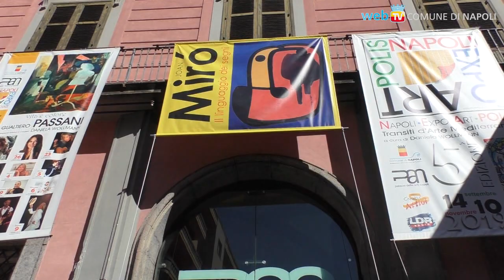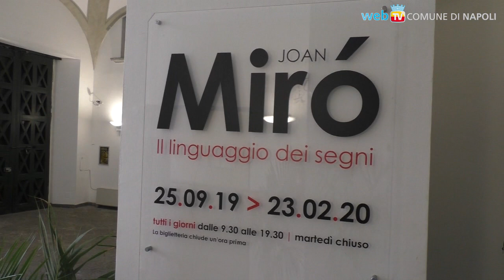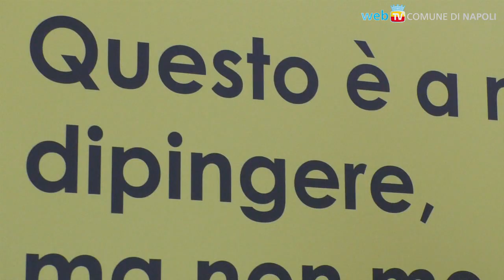Joan Miró, il linguaggio dei segni: al PAN fino a febbraio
80 opere fra quadri, disegni, sculture, collage e arazzi: il mondo fantastico e onirico di Mirò è in mostra al PAN, proveniente dalla collezione appartenente alla fondazione portoghese Serralves di Porto.